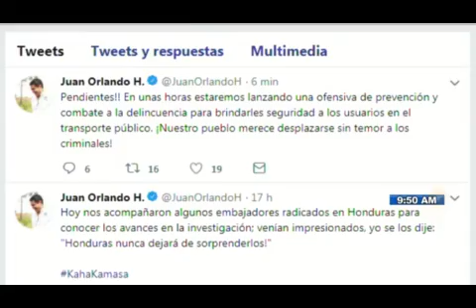HCH Denuncias 20190311